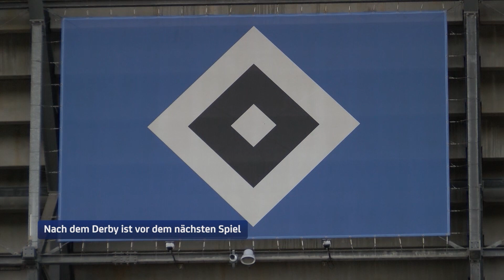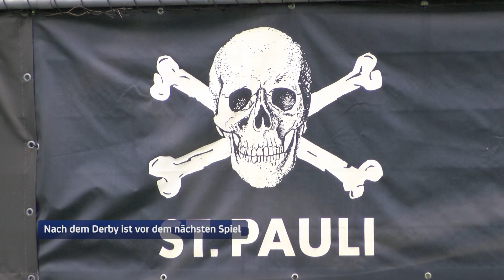Die Sport-News vom 07.05.2024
Hier gibt es die wichtigsten Nachrichten aus dem Hamburger Regionalsport, Breitensport und Profisport. Mit unseren Sport-Experten berichten wir über wichtige Spiele und Entwicklungen aus der Hamburger Sportwelt bei “Hamburg Der Tag”.
Und das von Montag bis Freitag LIVE um 17 Uhr - auf YouTube und im TV.

Außerdem jeden Montag um 19:30 Uhr die Sportsendung Rasant.